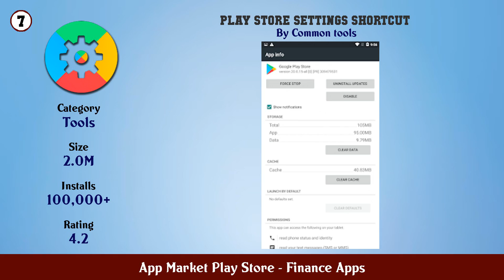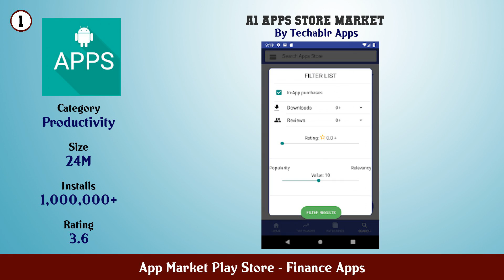Top 10 App Market Play Store Android Apps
In this video we have listed Top app market play store Android Apps. This video is for information and reference purpose only.